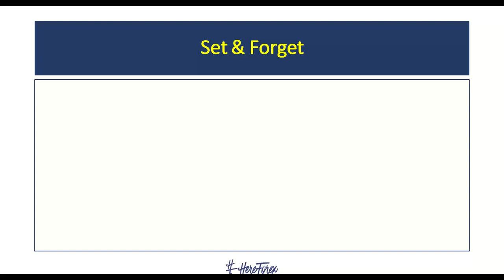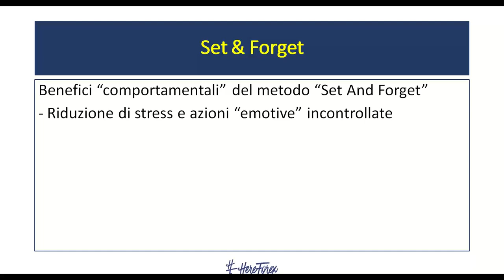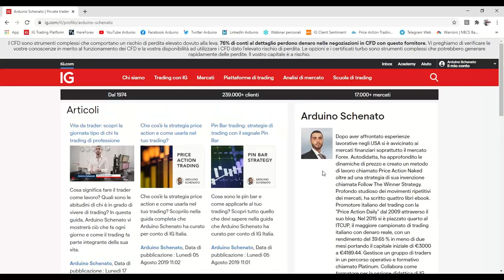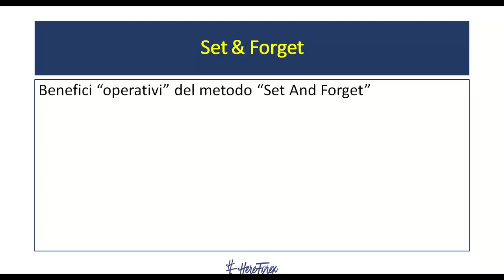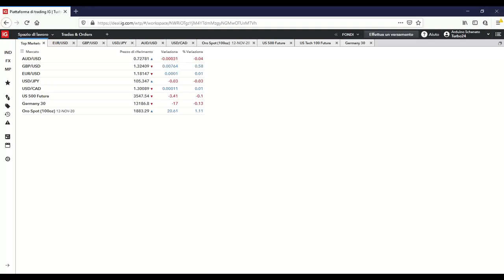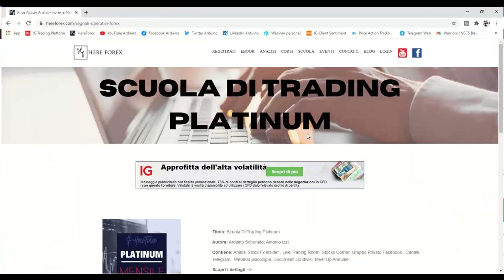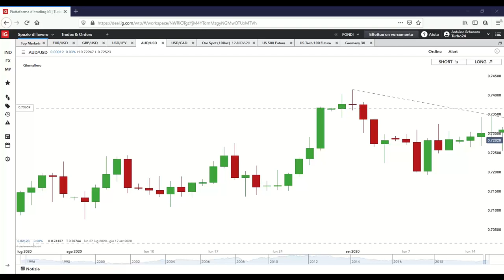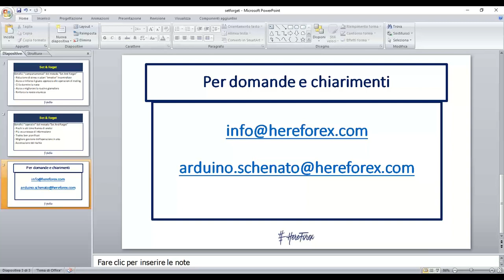Set and Forget come approccio principale | Arduino Schenato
Set and Foreget trading. Arduino Schenato.

Cosa significa fare trading con set and forget? Che approccio è?
Scoprilo con Arduino in questo webinar del 10.11 in esclusiva con IG.